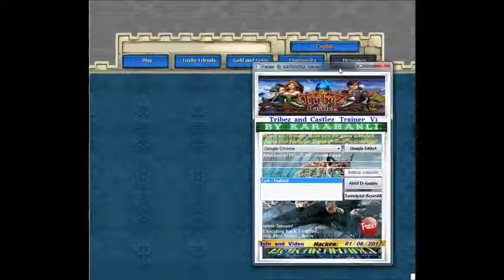T&C Trainer V1 (2017) Cash Cheats!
Free and Permanent Cheats Enjoy!